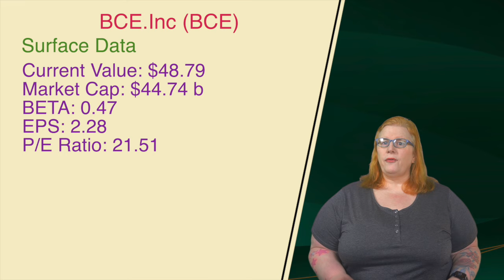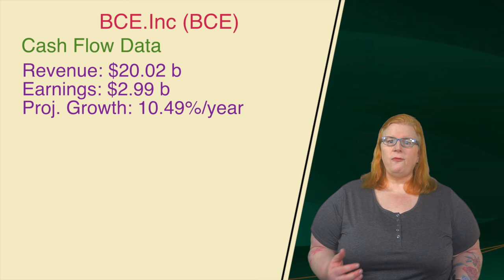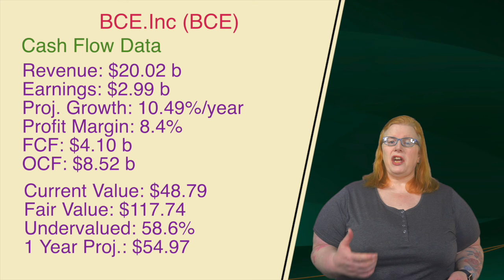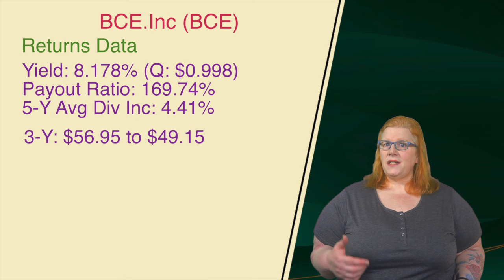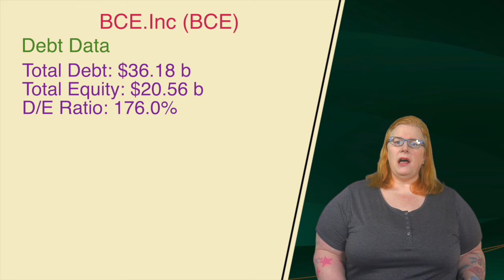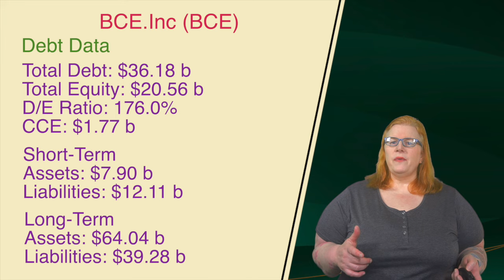Bell Canada; Is the Bottom In?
BCE has had a rough time and their share price is reflecting that big time. However, is the bottom in and could BCE be an opportunity to make some nice future profits?

CONNECT

Useful links

AI Use

Some images in the background of this video or in the thumbnail may have been created using Artificial Intelligence.

I also will occasionally use AI to parse large articles down into key points that I can then expand on during the scripting of some videos.